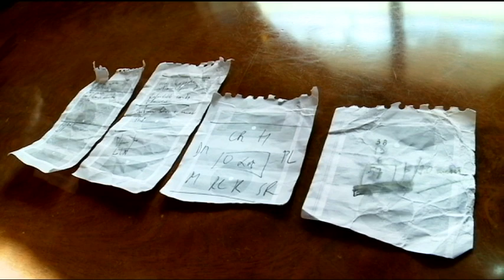Irene López Assor descubre a Mourinho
La psicóloga y grafóloga Irene López Assor descubre la personalidad de Mourinho através de su escritura. La grafóloga interpreta la forma de escribir del entrenador del Real Madrid en una libreta durante un partido de su equipo.